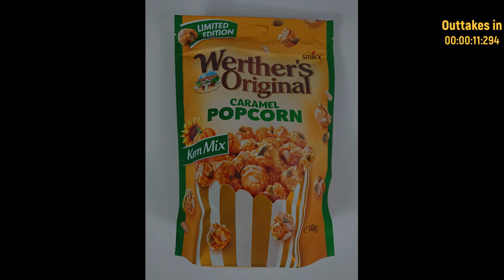LIMITIERT! Werthers Original Caramel Popcorn mit Kern Mix!🌻🎃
Moin!
Seit August im Handel erhältlich, Werthers Original Caramel Popcorn mit Kern Mix! Ich dachte mir ich teste diese Limitierte Edition da ich das Thema sehr passend für den Herbst finde.

🎃Unbezahlte Werbung🎃